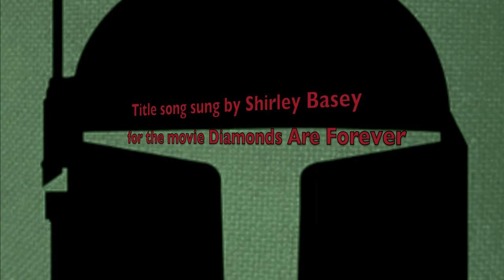The Year of Spectre and Episode VII - A Confusing Homage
Our nine year old son is doing drama lessons for a few years, so from time to time we create a little home movie so he can learn from the experience. For this one we went back to the days of Sean Connery and found inspiration in the old style of Bond movies: the sometimes illogical screenplays, nervous editing and exaggerated sounds. Based on Diamonds Are Forever, we wondered: what if Bond wasn't searching for Blofeld and doubles, but instead was searching for Boba Fett and doubles? Of course we didn't have the luxury of using professional equipment, but using a camcorder and a nice editing program it turned out quite alright. This little piece of movie had at no point commercial intentions. It was purely made for fun and learning something about making movies. Hope you enjoy it.

Ps: We used the fictional word ‘cynematography’, instead of ‘cinematography’ as a little joke referring to the cynical plot and the condition we were in at the end of the day of filming. Respect for the people who do this every day.